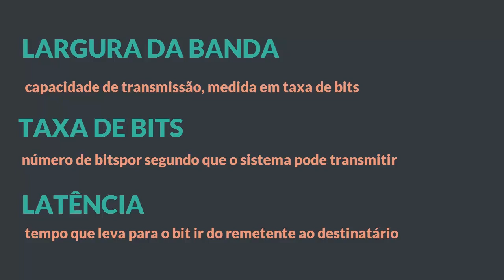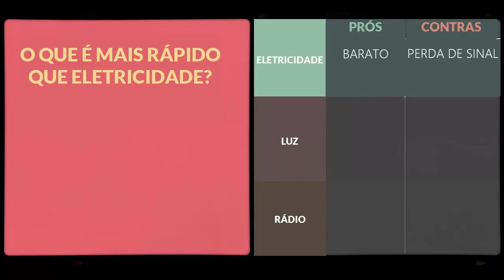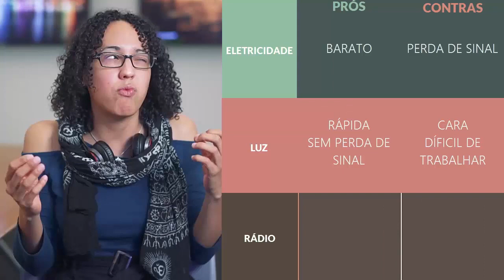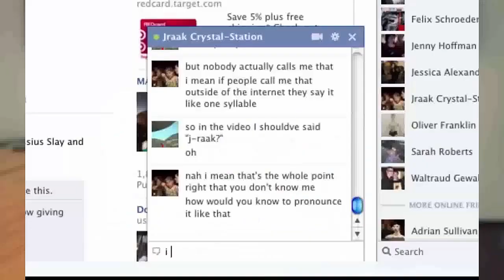Fios, cabos, e Wi-Fi | Ciência da Computação | Khan Academy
Este vídeo ensina: engenheiro de software Tess Winlock apresenta como a infra-estrutura física da Internet move informações.

Assista a próxima aula science

Internet 101 na Khan Academy: A engenheira de softwares Tess Winlock introduz como a estrutura física da internet transporta informação

Quer um tutor virtual para Internet 101?  Habilite a missão Internet 101 na Khan Academy